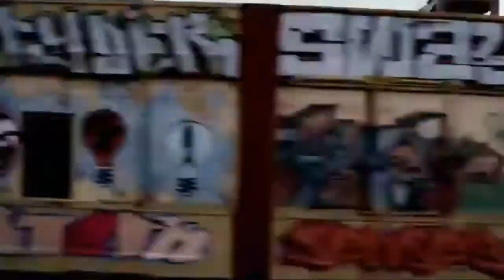I Love New York